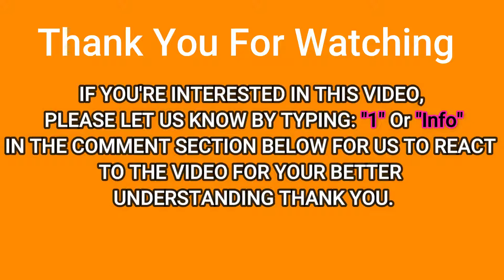👀Must Watch !!!👀 [VIDEO] The Woman Who Married 7 Husbands Shocked Everyone (Wate Anaa)😲😲😲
👇👇👇👇👇👇👇👇👇👇👇👇PLEASE NOTE!!!👇👇👇👇👇👇👇👇👇👇👇👇👇
                                        😊😊WATCH TILL END😊😊
IF YOU'RE INTERESTED IN THIS VIDEO, PLEASE LET US KNOW BY TYPING: "1" Or "Info" IN THE COMMENT SECTION BELOW, FOR US TO REACT TO THE VIDEO FOR YOUR BETTER UNDERSTANDING OF THE VIDEO THANK YOU.
YOU CAN GET OUR VIDEOS IN  THESES LANGUAGES:
ENGLISH
NIGERIAN PIDGIN
GHANA TWI